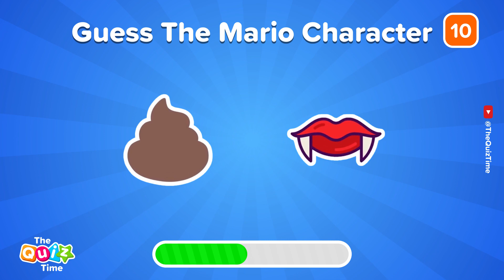Can You Guess the Mario Character? Emoji Challenge! 🍄 | The Super Mario Quiz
You may like these videos:
| Who’s Most Likely To.. Challenge 👈 | General Questions
| Ice Cream Flavors Tier List | Rate the Ice Cream Flavors
| Would You Rather 💍💎 Luxury Edition 🏰
| Guess the Logo Quiz | Can You Guess the 100 Logos?
| Guess The Country By Its Flag! 🚩 Ultimate Flag Quiz
| Would You Rather 🌭 Junk Food Edition 🍕🍟
| Guess The Correct Logo ✔️ Logo Quiz 2023
| Choose One Button! 🍰 Sweets Edition 🍫
| Would You Rather | Hardest Choices Ever!
| What Do You Prefer? Roblox Or Among Us? Games and Apps Edition 🎮🕹
| Guess Meme SONG, VOICE | MrBeast, One Two Buckle My Shoe, Skibidi Dom Dom Yes Yes | Quiz #1
| Can You Guess the MOVIE by Emoji? 🍿🎬 | Barbie, Mario, The Little Mermaid 2023, Sing 2, Ruby Gillman
| Pick a Dish 🍕 - Good or Bad Edition 🍽️
| Choose Your Gift | Boys or Girls Edition 🎁
| Guess How Old These DISNEY Characters Are!
| Guess The MONSTER'S By Emoji | GARTEN OF BANBAN 4 | JESTER, CHAMATAKI, HUNKY JAKE
| Guess the Mario Characters by Their Voice | Fun Challenge!
| Choose One Button! ✔️❌ YES or No Challenge! Food Edition
| Guess The Country By Its Scrambled Name 🤔
| Guess the Flag in 0.001 Second 👁️⚡ Flag Quiz Challenge 🌍
| Pick One Kick One 🐱 Animals Edition 🐶
| Would You Rather - Wednesday Vs Harry Potter Edition
| Guess The Wednesday Characters By Their Voice 👩🏻 Wednesday Quiz
| Would You Rather Have $10,000 or This Mystery Box!
| There Are Two Types Of People - Which One Are You?!